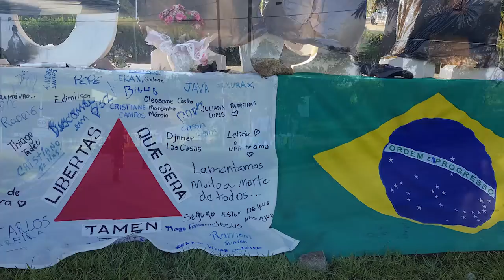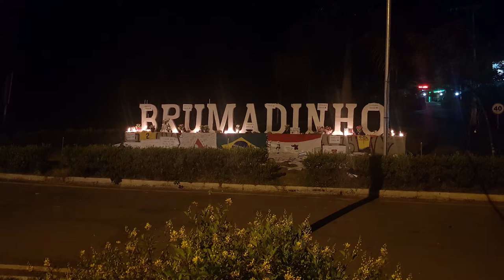Brumadinho, sentimento do mundo